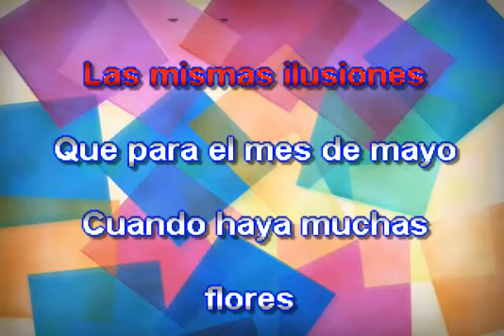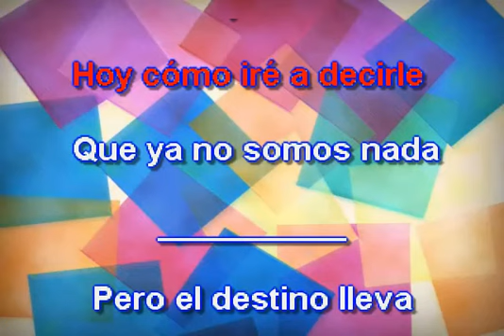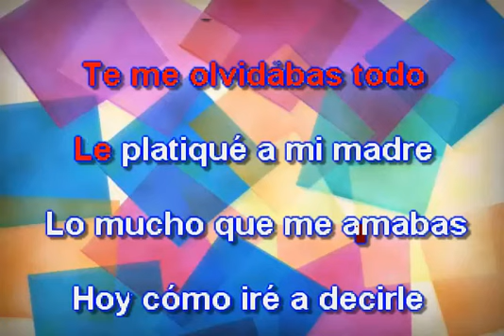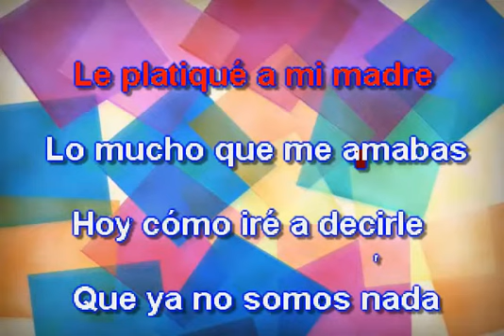LOS BRAVOS DEL NORTE LE PLATIQUE A MI MADRE KARAOKE